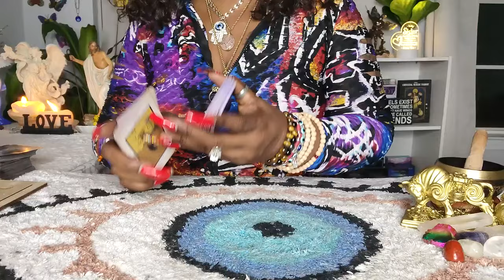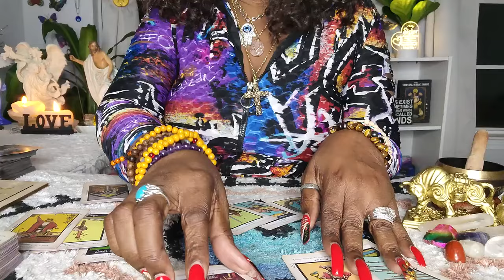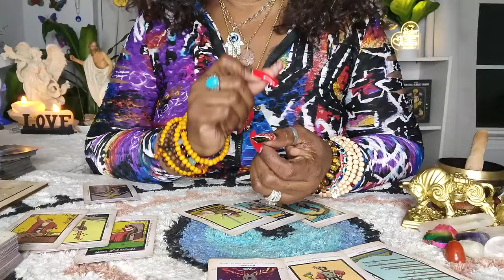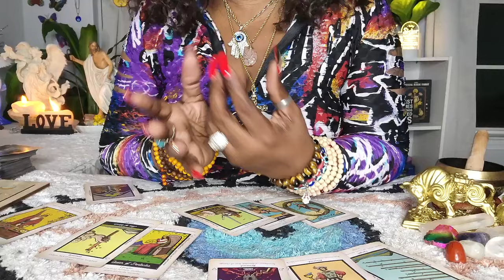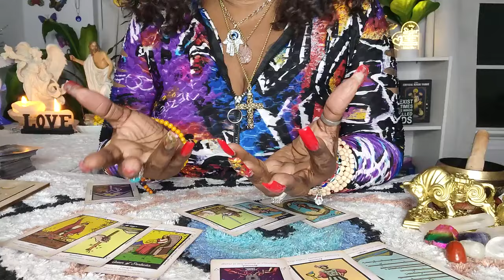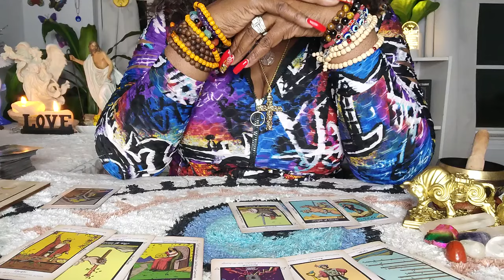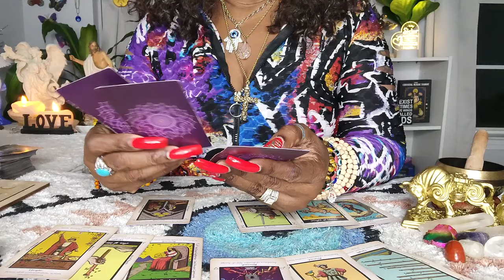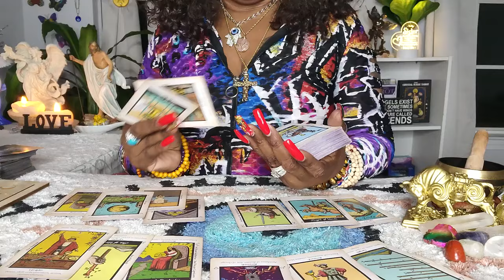Aries♈Next 24, "Mark My Word They're InLove With You always🌹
APPOINTMENTS ONLY‼️
MADE THROUGH INSTAGRAM❤️ FOLLOW ME(INSTAGRAM)

READINGS
20 minutes $55
3 questions $30(10 minutes)